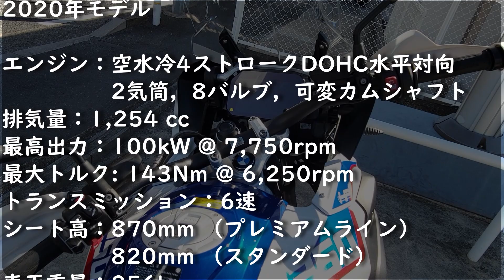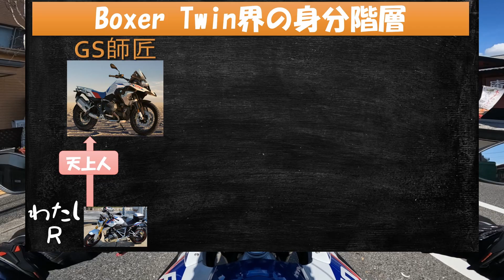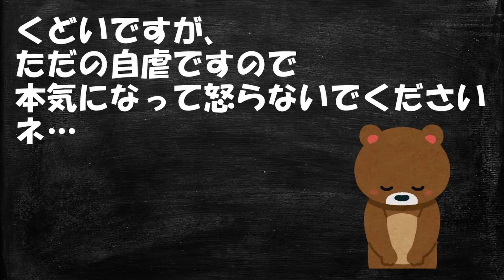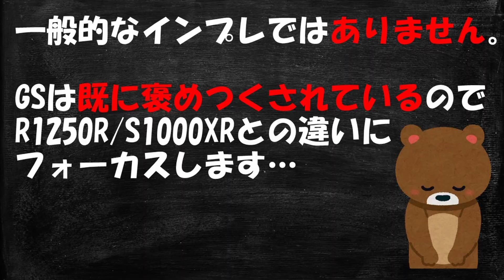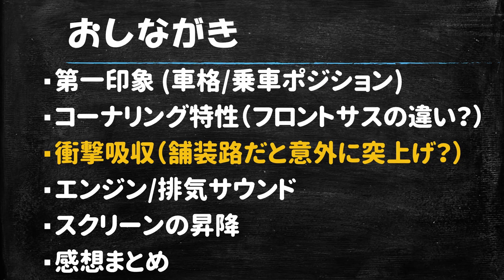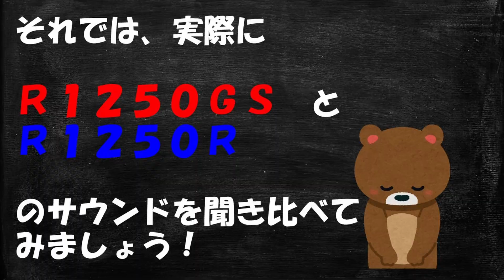【だから乗りたくなかった】BMW R1250GS インプレ R1250R/S1000XRとの違い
BMW S1000XR, R1250R, Rebel250 Ownerのモトブログです。
ツーリング，Bike用品，Bikeメンテナンスなどの動画をUpしています。